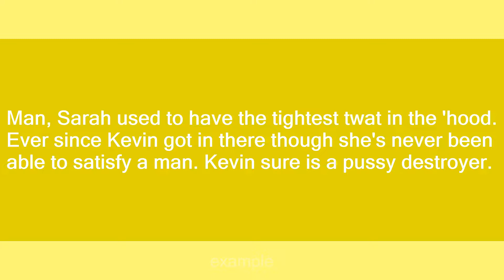pussy destroyer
Slang flashcards: